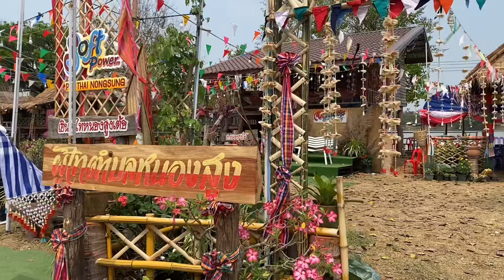ชมวัฒนธรรมผู้ไทครั้งที่13 บรรยากาศแห่งความสุข สืบสานประเพณีอัตลักษณ์ผู้ไทย